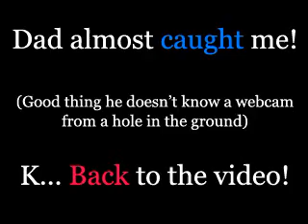The Tolstoy Principle (and Dad "talks" to Daniel)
We made another proving science wrong, this time about the Tolstoy Principle (from Jared Diamond's great book... Guns, Germs, and Steel)... and my Dad decided to be annoying and have a "talk" with Daniel. Whatever :(